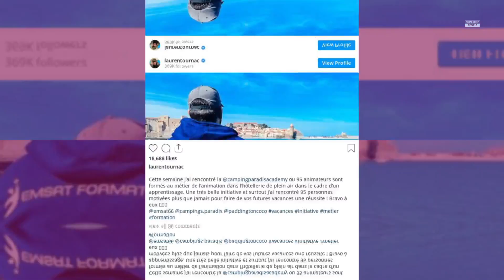Laurent Ournac : sa reprise de poids pointée du doigt sur les réseaux, il témoigne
Laurent Ournac était l'invité d'Anne Roumanoff dans "Ça fait du bien" sur Europe 1. Un entretien pendant lequel le comédien a accepté de revenir sur la perte de poids qu'il a subi il y a quelques années à la suite d'une intervention chirurgicale visant à réduire son estomac.